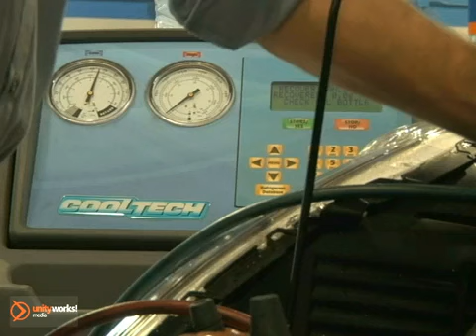AC Service Education Naples FL Fort-Myers FL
Germain Lexus of Naples FL
13491 N. Tamiami Trail
Naples FL Fort-Myers FL, 34110

You will find Convenience, Luxury and Selection at Germain Lexus of Naples FL. We are a new car Lexus dealer in Naples FL and serving the surrounding Southwest Florida communities like Bonita Springs Ft Fort Myers Cape Coral Estero and Marco Island. We also have a quality selection of Lexus Certified vehicles and used cars in Naples FL of all makes and models.

If you can&#39;t find your ideal vehicle in our inventory, we&#39;ll go out and find it for you. We want you to leave our lot in the car of your dreams that you can afford; the Germain Lexus of Naples FL finance department can help by securing you a great car loan or lease rate.

If you have any further questions regarding our inventories of New Cars or Used Cars, Lexus Auto Parts, Financing &amp; Lease Options and Service Department, please give us a call.